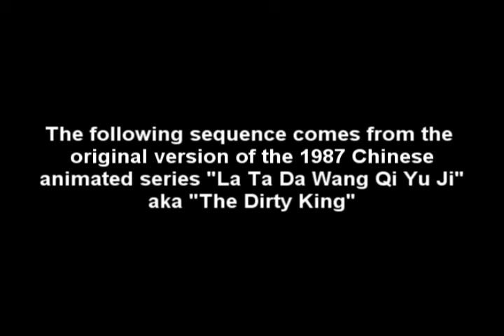The most violent scene in a kid's cartoon of all time!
If you don't like blood, skip this one.
Yes this was made for children.
This whole show is messed up, watch these two dissect it though if you are interested in its crazy story!  (HIGHLY RECOMMENDED!)